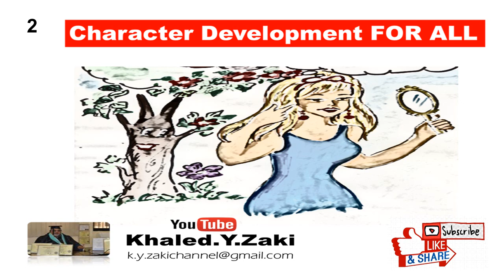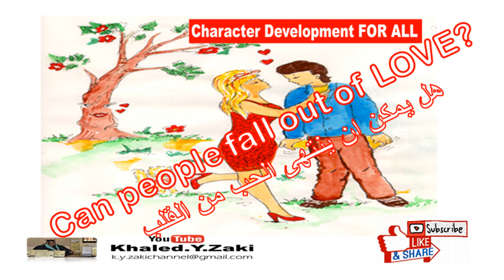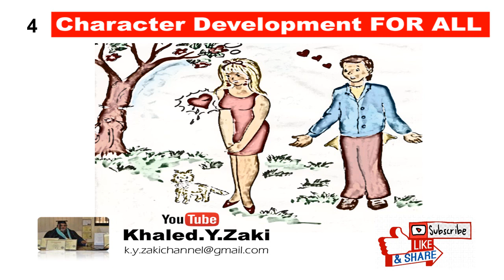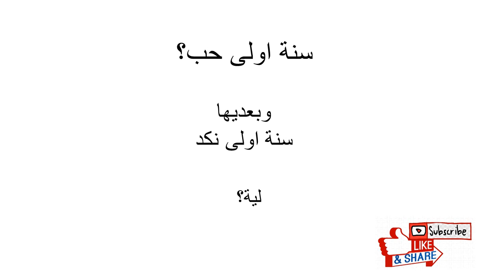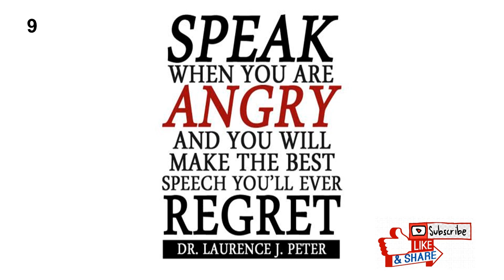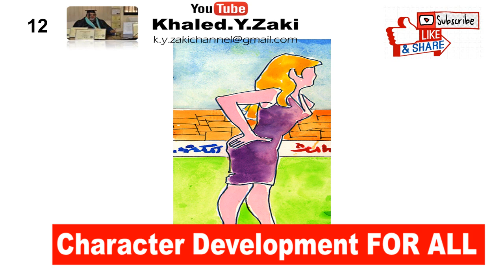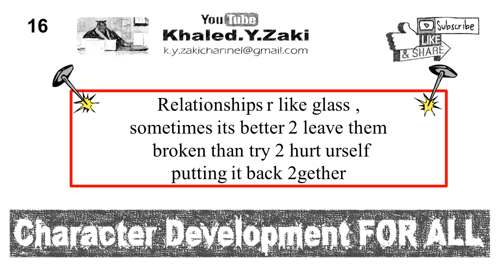هل هو حب ام شهوة ؟ لماذا يفشل الحب؟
CHARACTER DEVELOPMENT FOR ALL
كيف يمكن ان ينتهى الحب؟  كيف يمكن ان يفشل الحب؟ ما هى الاسباب؟
هل حب المراهقة حقيقى؟
كيف يمكن ان يحدث ذلك؟ من المسؤل؟
كيف نستطيع ان نحافظ على الحب لتجنب انهيارة؟
هل  كل شعور بالحب هو فعلا حب؟